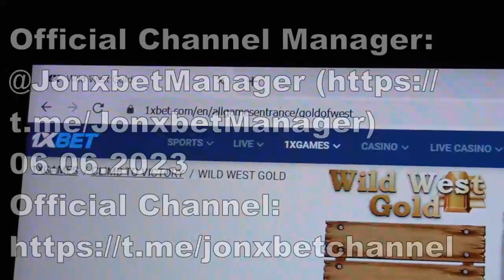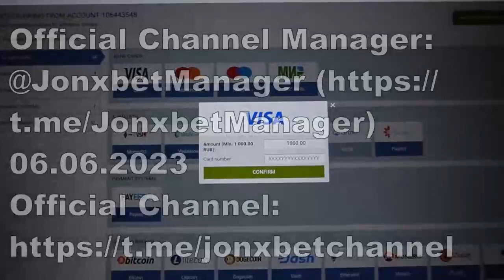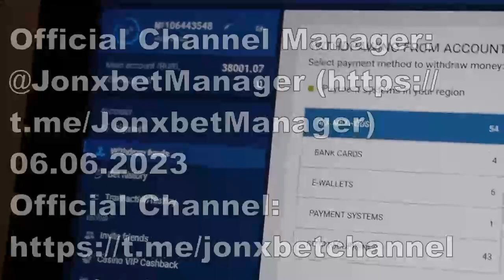Gagnez tous les jours avec l'utilisation logiciel for Wild West Gold sur le site 1xBet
Nous sans cesse améliorer robot assistant. Vous n'avez pas besoin d'être un programmeur web to employer ces programmes. Le meilleur de tous script Wild West Gold. J'ai 900 in 4 minutes. Arrêtez de travailler pour des sous cliquez sur le lien.

notre compte telegram linck